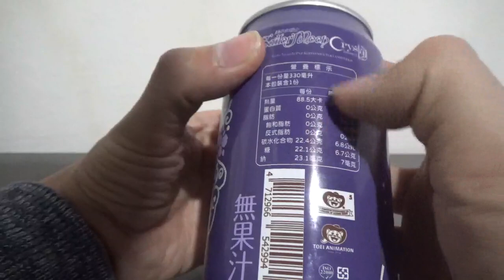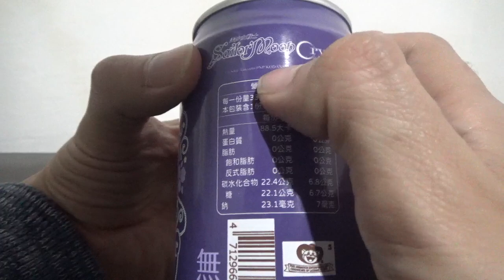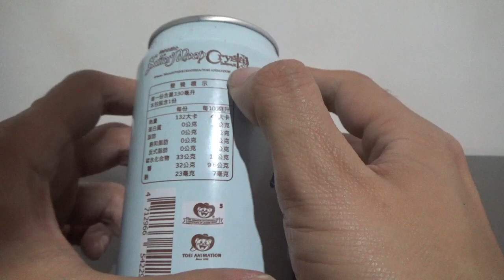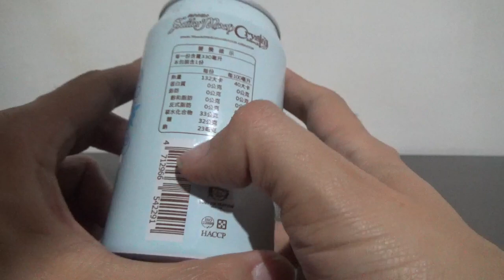Vídeo Review en español latas Sailor Moon Crystal Sailor Saturn y Sailor Mercury